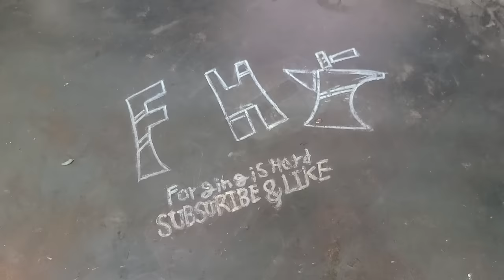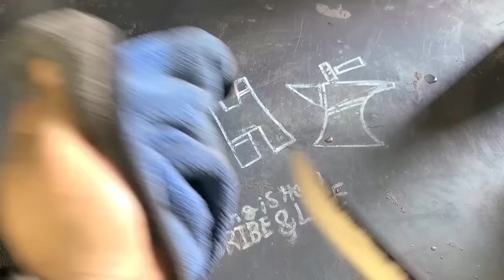Deer antler is an important material used for knives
Good day!!
The handle of this knife is made of deer antler.
The deer antler handle gives the knife a unique feel.
Let’s enjoy camping with a unique and special knife.